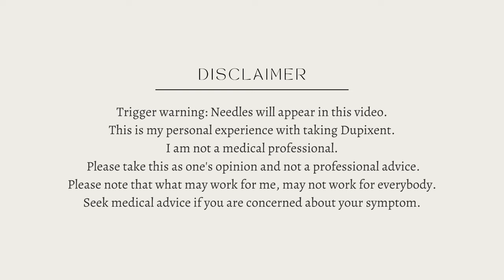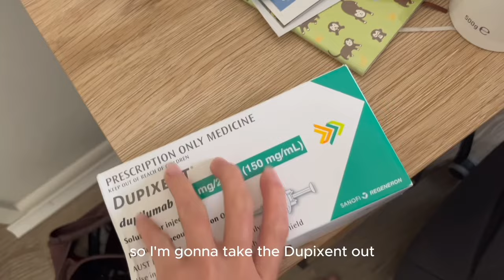Fear of talking to people after 3 years of no socialising | TSW, Topical Steroid Withdrawal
Social anxiety is so real post-TSW.

During TSW, I came across a video of a girl who had healed from TSW talking about her social anxiety post-TSW. At the time I remember thinking
"What is she on about? I'd be over the moon by the fact that I had healed and will have no problems going out to socialise!"
... now I completely understand what she was talking about.
It's different to being an introvert, which I've always have been.
You *fear of talking to people.
I would skip meals because I didn't want to risk bumping into my housemates.
I lost a lot of weight starving myself.

I'm still dealing with it but it is getting better each day.

*Dupixent is a steroid-free medication.
I am still healing from TSW while being on this medication :)

Hey guys!
I initially started taking dupixent fortnightly, and now I take them once every 3 weeks!

My goal is to stretch it out even further and eventually come off it completely.

💜TSW MERCH is available from my brand BARE & B:
A portion of the profits will be donated to ITSAN (International Topical Steroid Awareness Network)

Remi xx